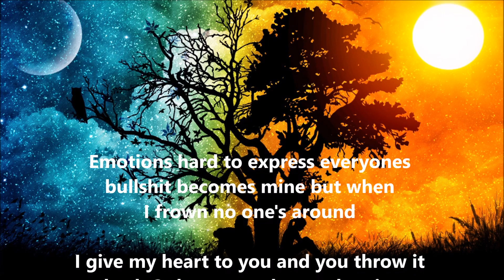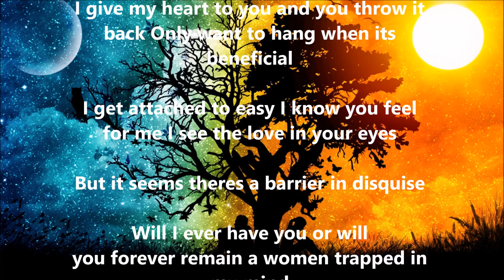Spoken Word Poem| Barriers/Trapped in my mind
A poem about Barriers and Love

Poem by, Khail Rashid ( Stopdaviolencewp)